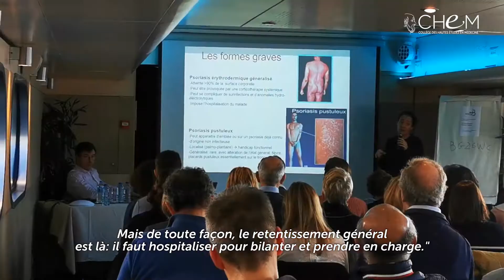Les ASSISES - ROUEN - CHEM (Collège des Hautes Etudes en médecine)